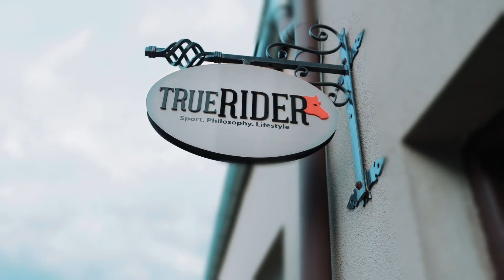True Rider - Zostaliśmy laureatem konkursu "Twój biznes pod banderą sukcesu"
Udowodniliśmy, że inspirując się swoją pasją można znaleźć pomysł na dobrze prosperujący biznes!  🐴🤎

Z wielką radością chcieliśmy ogłosić, że nasza firma True Rider zajęła II miejsce w Konkursie gospodarczym Marszałka Województwa Zachodniopomorskiego Olgierda Geblewicza "Twój biznes pod banderą sukcesu" jako jedno z najbardziej innowacyjnych przedsiębiorstw w województwie! 🤩

Celem Konkursu było pokazanie, że Pomorze Zachodnie to miejsce gdzie odważni i kreatywni ludzie prowadzą swój biznes i gdzie wiele firm wyróżnia innowacyjne i nowoczesne podejście do swojej działalności 🤠

Czujemy się niesamowicie wyróżnieni i szczęśliwi, mogąc pochwalić się tak ważną nagrodą! Wkładamy w markę całe nasze serce, a teraz czujemy, że zostało to zauważone! ❤️